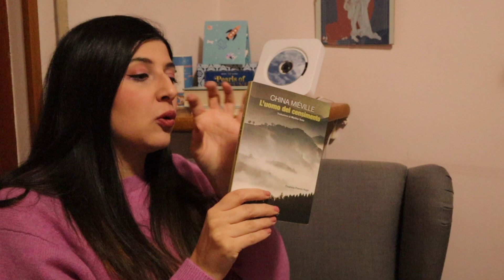IL LISTONE ◇ I 10 libri del 2019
Il Listone con la Top ten dei 10 libri da me più amati nel 2019.

G A R D Y★TOP TEN

WITCHMACK di C. L. Polk

LE DOMESTICHE di Jun'ichirō Tanizaki

LA PISTA DI GHIACCIO di Roberto Bolaño

TERRITORY OF LIGHT di Yuko Tsushima

L'INVENZIONE OCCASIONALE di Elena Ferrante

THIS IS HOW YOU LOSE THE TIME WAR di Amal El-Mohtar e Max Gladstone

LUNA: LA TRILOGIA di Ian McDonald

L'UOMO DEL CENSIMENTO di China Miéville

NAMAMIKO L'INGANNO DELLE SCIAMANE di Enchi Fumiko

THE LITTLE DRUMMER GIRL di John Le Carré

LISTONI di libri e film!

Musica ► Skull Fire / I need to start writing things down / Images of Tomorrow

G A R D Y★D I S C L A I M E R

✦Ho ricevuto dall'editore una copia recensione dei volumi presentati  per redarre un'onesta recensione a riguardo; quella che state ascoltando.